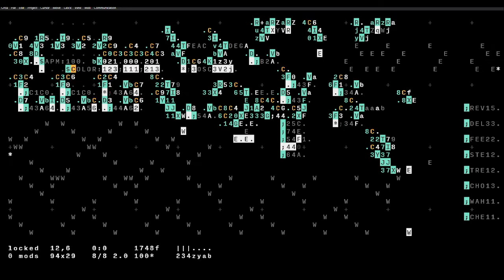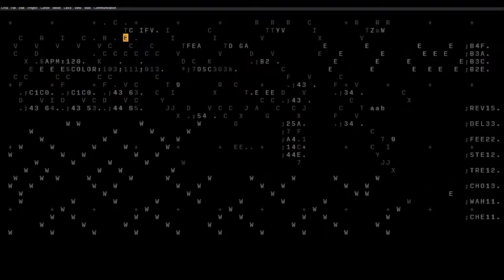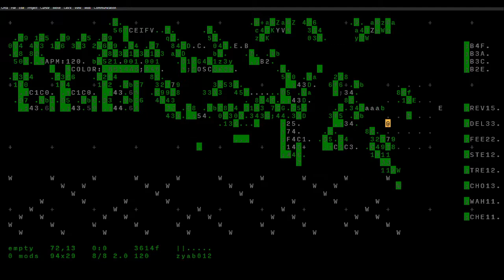Algorave 10th Birthday March 2022 - beatnyk - 2022-03-20 05:40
Algorave 10th Birthday March 2022 live performance by beatnyk from Delhi, India

pilot orca